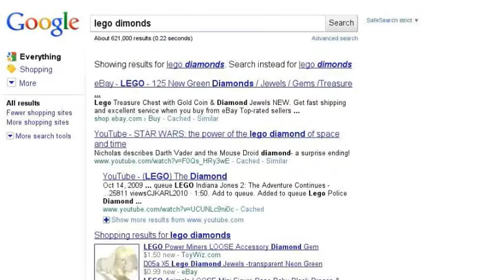My favorite things on google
this is me on google with my favorite things.